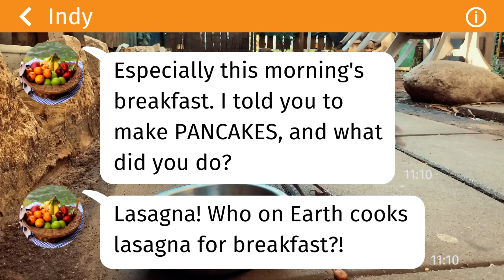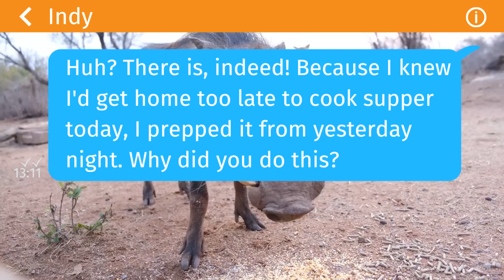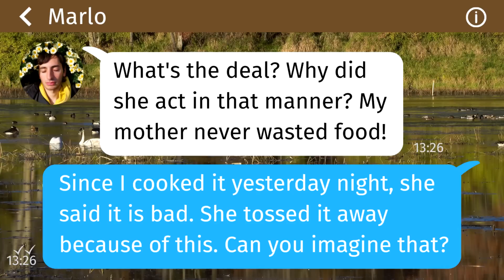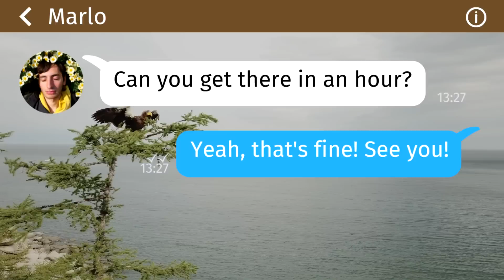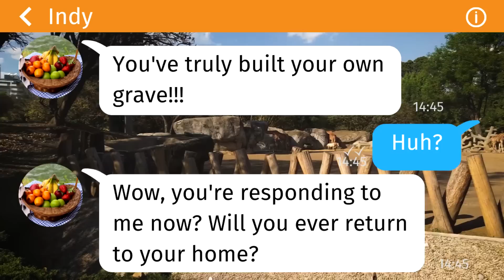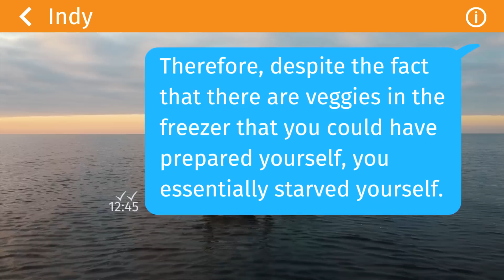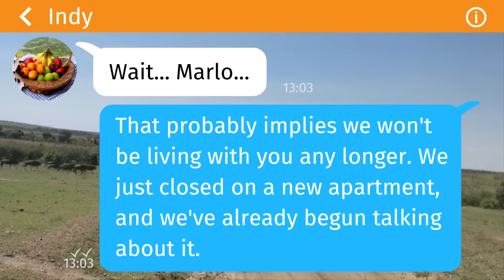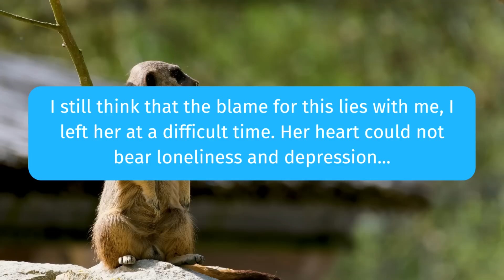Nutty MIL treats me like a servant, BUT then she begs me to forgive her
My family wrecked my wedding to prevent me from leaving them

Here is not another channel for making money, just the usual guy who likes to create interesting videos to have a good time :)

Facts about video:
- I ate two sandwiches while writing this text